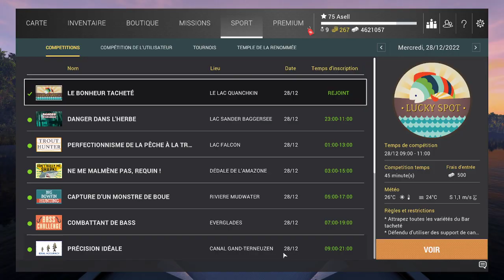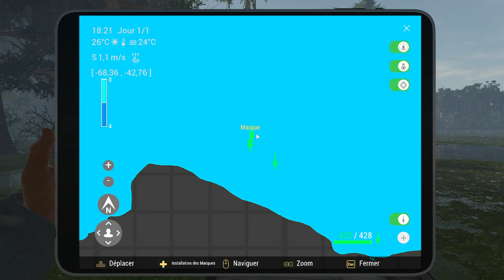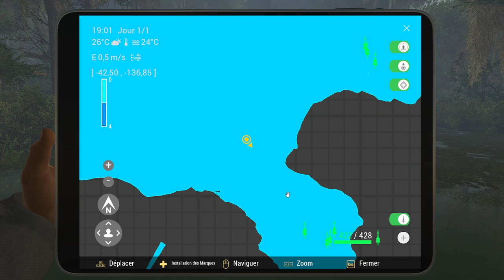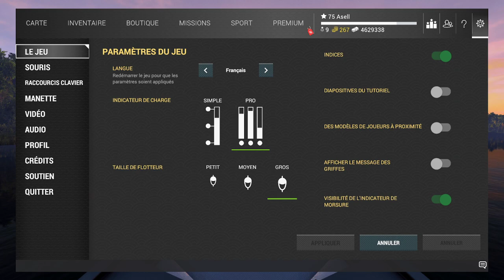Fishing Planet Concours Lucky Spot à Quanchkin